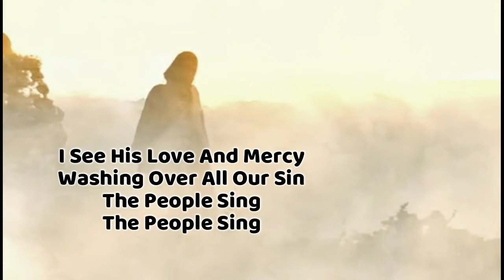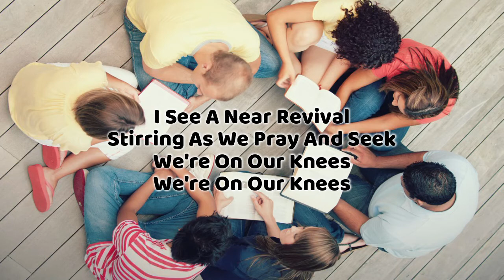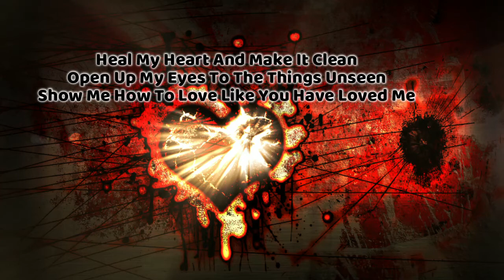English | Hosanna (I See The King of Glory)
Performed by: South African Churches of Christ
Text Titling and Editing: Christopher Noel